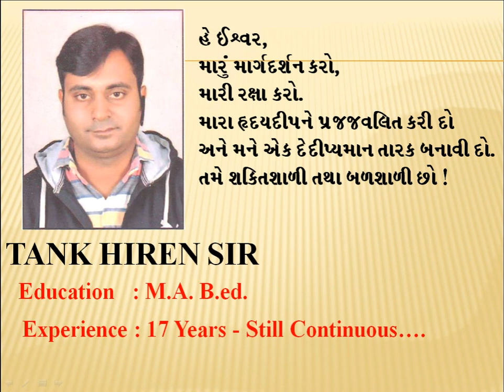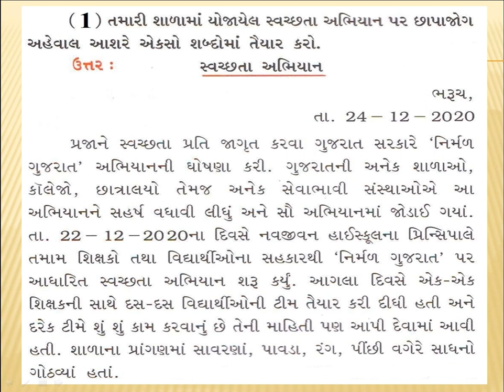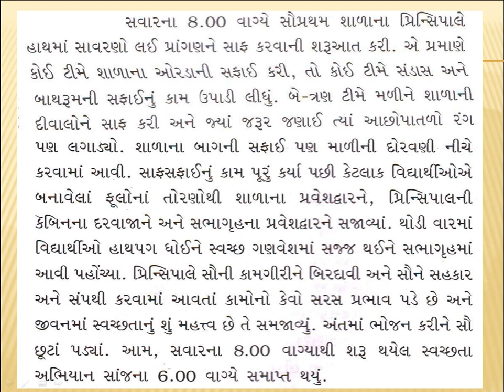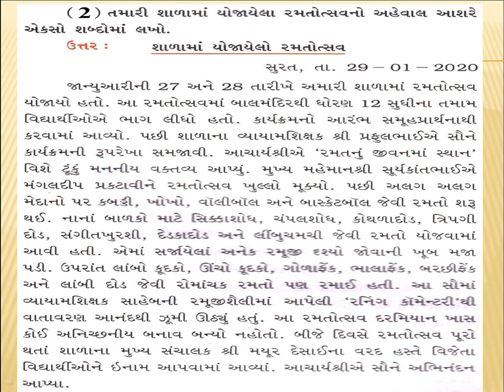|| STD - 10 || GUJARATI || GRAMMAR || V - 8 || NIRANJAN SCHOOL ||